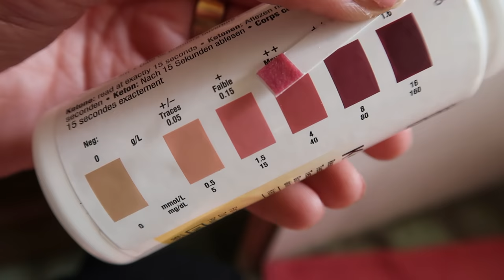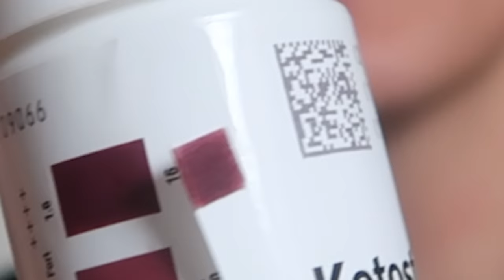5 TAGE OHNE ESSEN (und was es mit mir gemacht hat 🥵)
Seit ein paar Wochen will ich unbedingt fasten. Da unser Flug verschoben wurde, habe ich die Gunst der Stunde genutzt und versuche 5 Tage nichts zu essen. Ich habe keine konkrete Methode. Es ist Wasserfasten mit insgesamt 2x Brühe und 1x Nahrungsergänzungsmittelgetränk in der Woche.